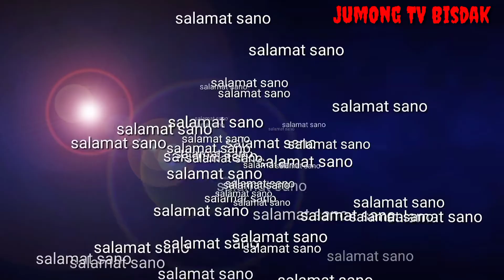motorcycle troubleshooting walang battery supply, walang indicator on, jumOng TV Bisdak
good vibes bisdak
 please support my YouTube channel
Views likes ug sa nag follow